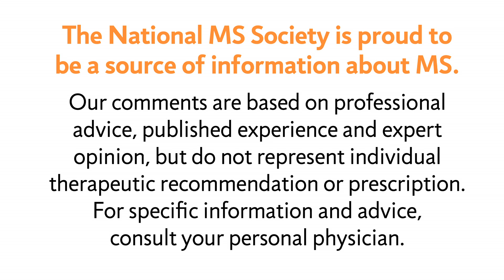The CLIMB Study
Featuring Dr. Tanuja Chitnis
This video provides an overview of the Comprehensive Longitudinal Investigations at the Brigham Women's Hospital. The study follows 2,000 people with MS over a 10 year period.